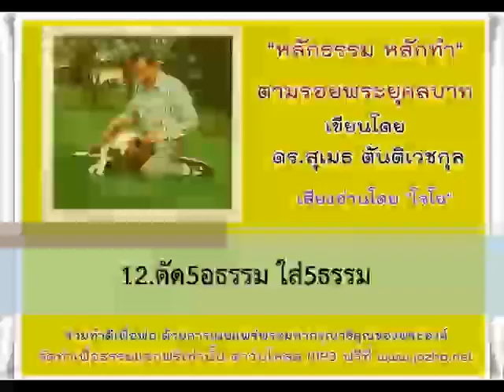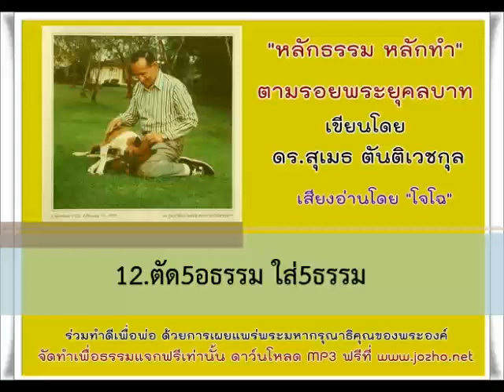12 ตามรอยพระยุคลบาท ตัด5อธรรม ใส่5ธรรม